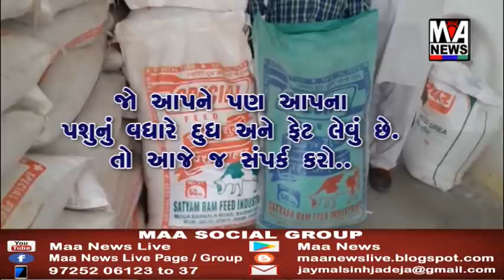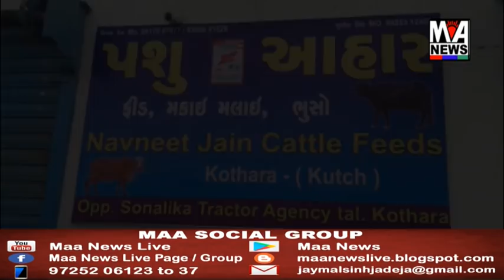જીવનમાં પુસ્તકોનું અનેરૂં મહત્વ રહેલું છે. પુસ્તકોનાં મહત્વ વિષે શ્રેષ્ઠ વકતા પંકજભાઈ સાથે વાત..